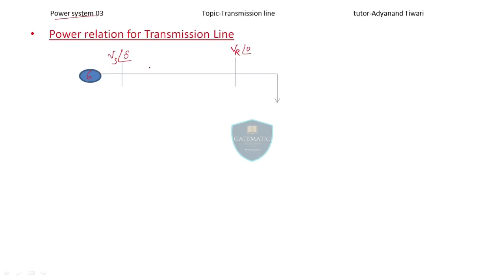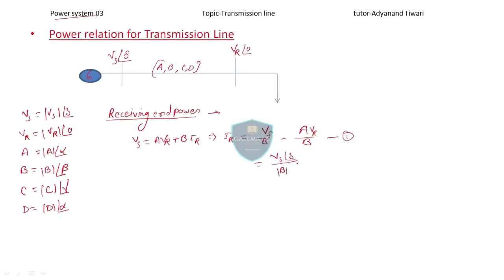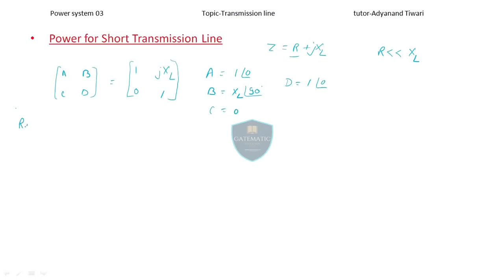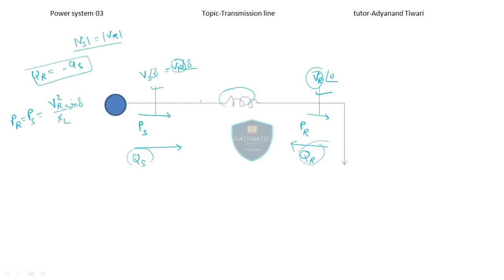Lec 03 Power Relation of Transmission Line